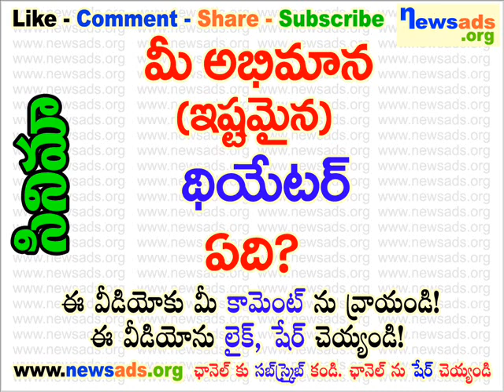మీ అభిమాన (ఇష్టమైన) థియేటర్ ఏది?